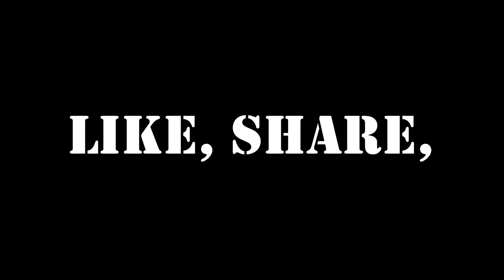Minecraft Base Tour GONE WRONG - Feat. McCreamer9338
TOTALLY normal house tour... this was fun.

:D Any feedback would be ~much appreciated~, and we hope you enjoyed the video! ✨